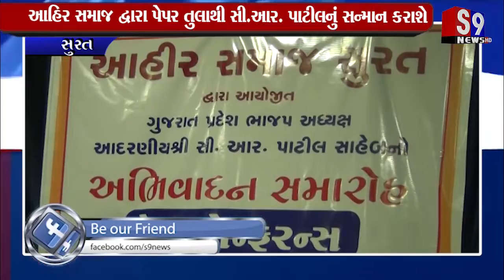સુરત : આહિર સમાજ દ્વારા પેપર તુલાથી સી.આર. પાટીલનું સન્માન કરાશે